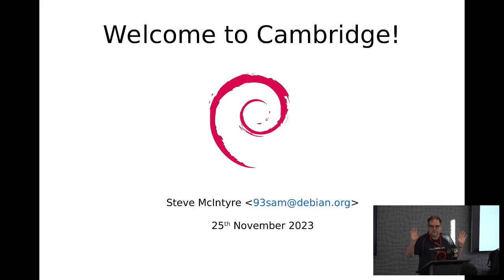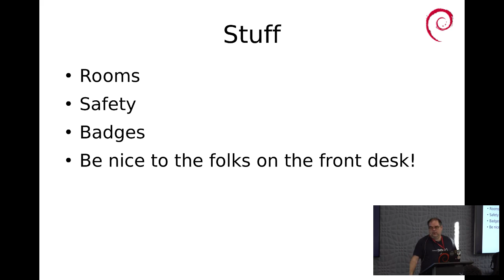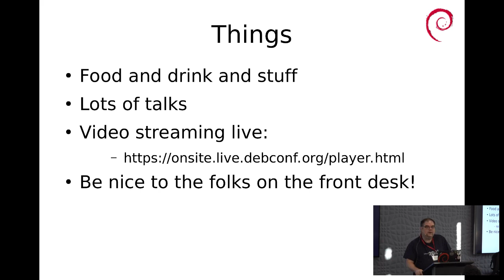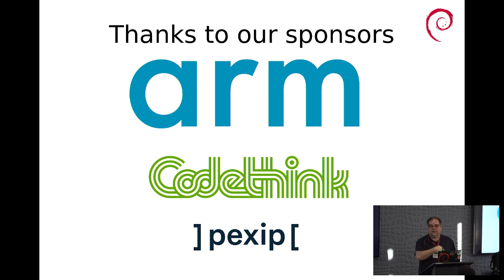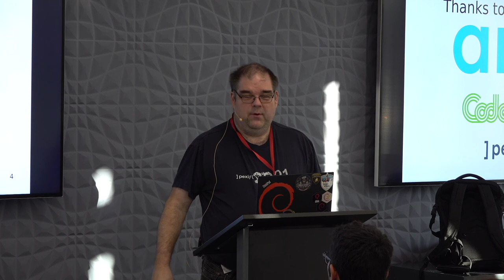Welcome to Cambridge!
Welcome talk and housekeeping

Room: main